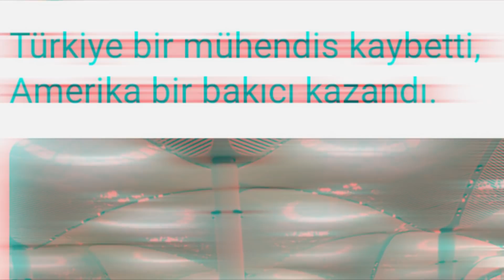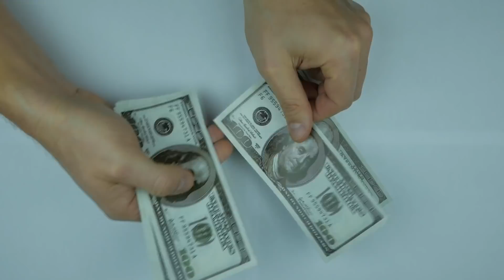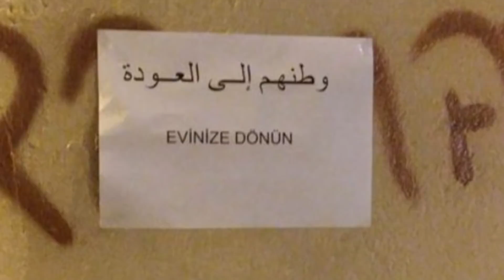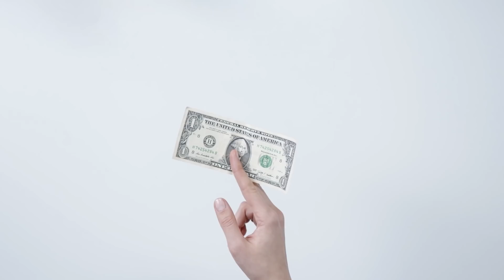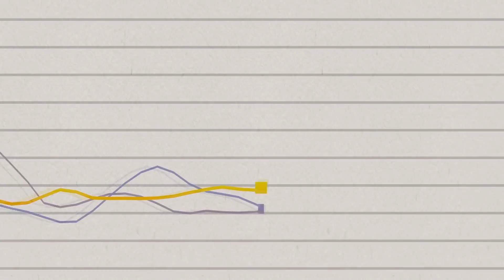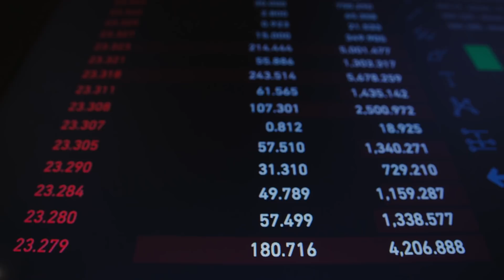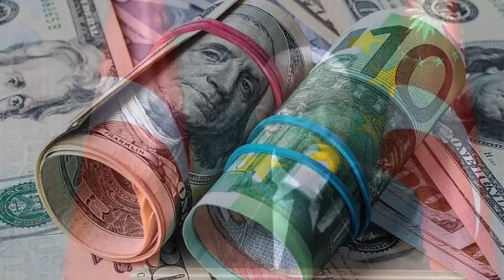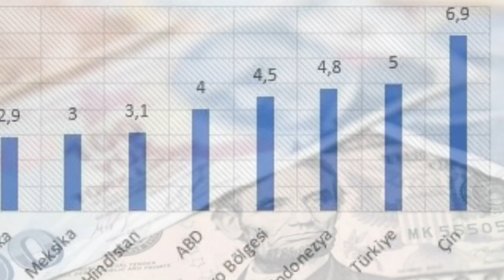DOLARI DEĞİL, BAĞIMSIZ TÜRKİYE'Yİ SEÇİYORUM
İçimizde olup yanımızda olmayanlar, ekonomik çıkarları uğruna devletine bile küsüp, bu ülkede yaşamak istemediğini söyleyenler. Kendinizi mi düşüneceksiniz, yoksa ekonomik olarak bağımsız bir Türkiye'yi torunlarınıza bırakmayı mı? Bizim dedelerimiz boyun eğmedi. Savaştı. Onlar bizim için, torunları için savaştılar. Peki siz kimin için savaşacaksınız? Tercihiniz ne? Yılanın başını ininde ezmek mi yoksa bana şimdilik dokunmayan yılan bin yaşasın demek mi? Hangisi? Ya da daha kestirmeden sorayım: Vatan mı dolar mı? Hangisini tercih edeceksiniz?